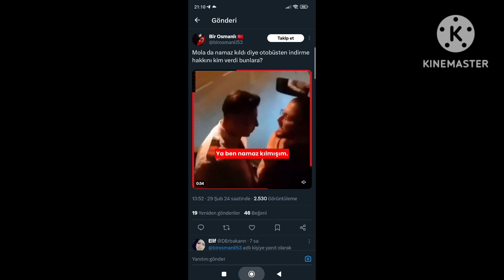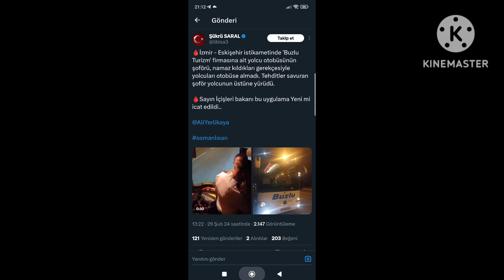BUZLU TURİZM'E AİT İZMİR - ESKİŞEHİR SEFERİNİ YAPAN ARACIN YAVSAK ŞOFÖRÜNÜN NAMAZ HAZIMSIZLIĞI